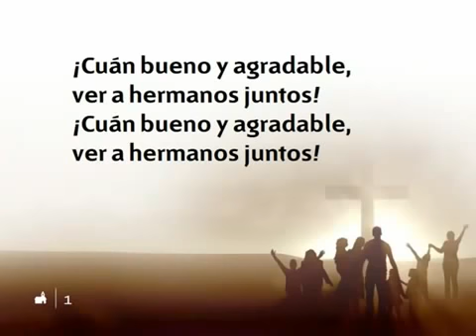533 Cuan bueno y agradable Himnario nuevo Adventista